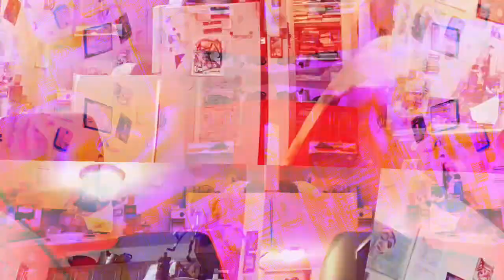[EPILEPSY WARNING] Movie 23 03 22 13h17m35s *Photosensitivity Warning*